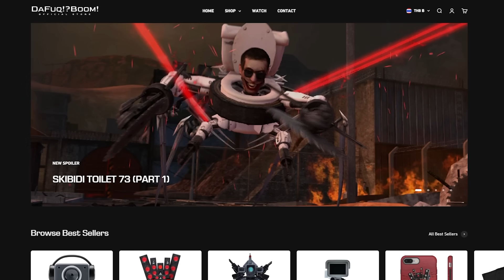Secret Agent ปรากฏตัว! - วิเคราะห์ภาพสปอย Episode73-1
ลิงค์สำหรับ Donate ขึ้นจอระหว่าง Stream